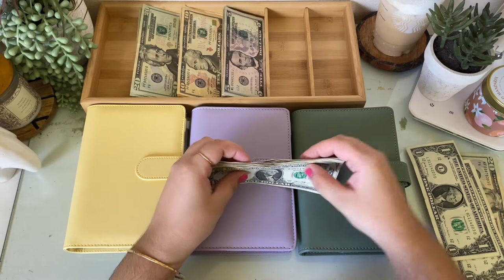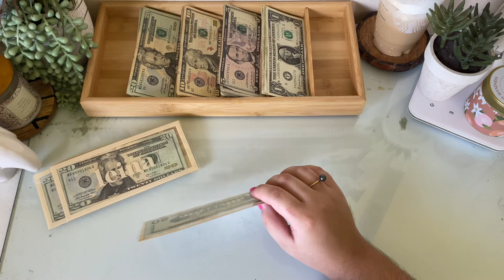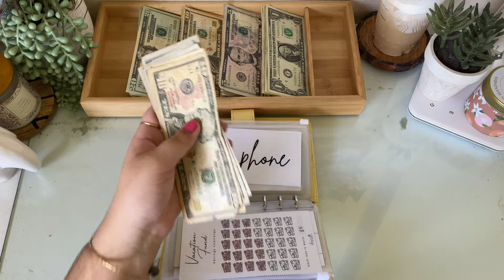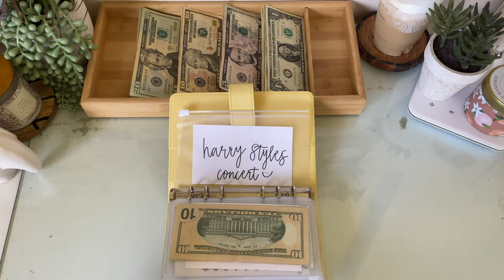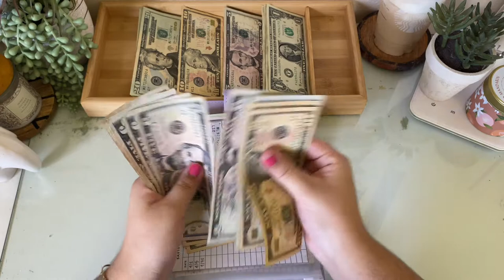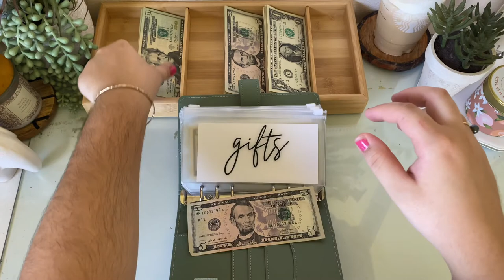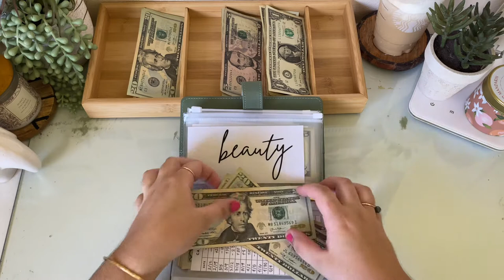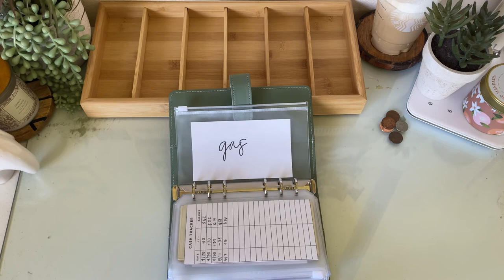May Cash Stuffing Paycheck #1 | Sinking Funds | Teen Budgeter | May 2022 | Saving Challenges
Aloha Everyone!
My apologies everyone on uploading this video so late! Graduation week was completely hectic and I wasn't able to upload this video on time! I still can't believe the month of May is almost over! It doesn't feel like this month is coming to end! Mahalo to everyone who supports my channel as well as my business! Enjoy the video!

About Me!
- Aloha kākou (Hello everyone)! My name is Leina! I'm currently 17 years old and I'm born and raised on the island of Kaua'i! As graduation is coming closer and closer, I'm planning on becoming a real estate agent in the near future.  I currently work a part-time job at a local french pastry shop for about a year and a half now. Here on this channel I'm hoping on learning financial discipline as well as learning how to budget my money safely, responsibly for my future self and family.

Items I Mentioned:

Cash Envelopes

Envelope Inserts

Cash & Savings Tracker

Cash Breakdown (She gave me this as a freebie but I ordered the envelope)

Envelope Stickers

Birthday Savings Tracker

Laptop & Pet Savings Tracker

Let me know if anyone has any questions!
Happy Budgeting!
All the love,
LeinaBudgets!